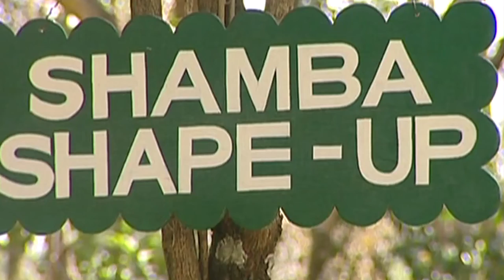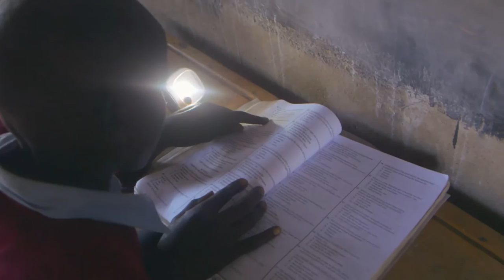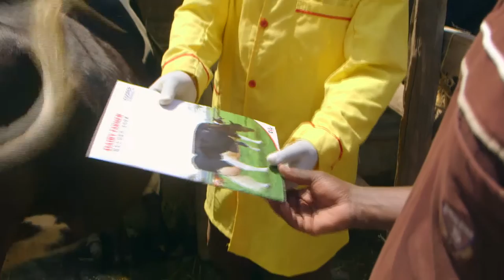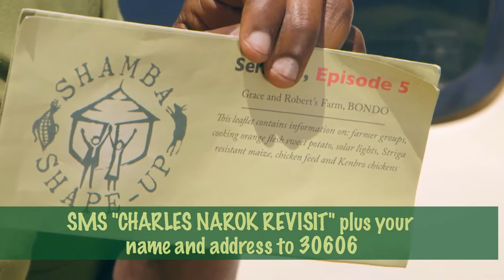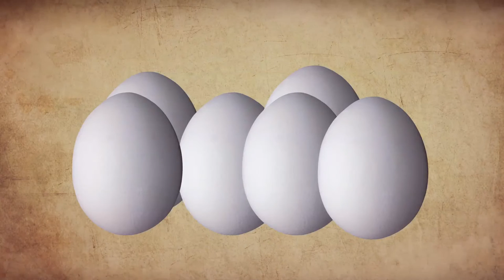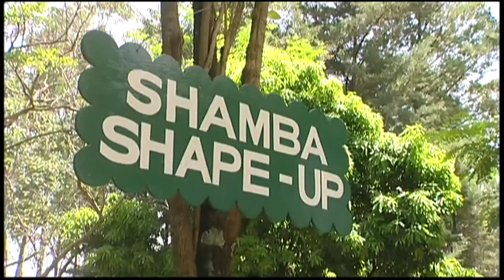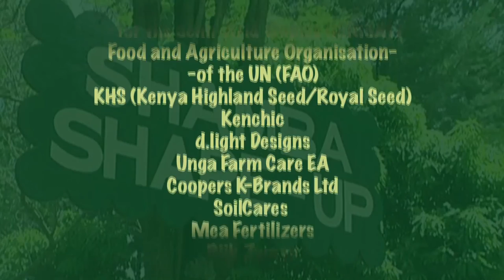Shamba Shape Up Sn 6 - Ep 14: Nutrition, Seed Selection, Layers (English)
We are back at Charles Kuraru's Shamba in Narok County. We tell him about the importance of a good breakfast to start the day, how to do proper seed selection and bring him some layer chicken to start off his chicken business. We also put a solar lantern in his store.